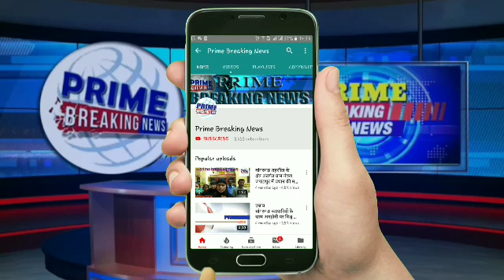अज्ञात कारणों से गेहूं की फसल में लगी आग